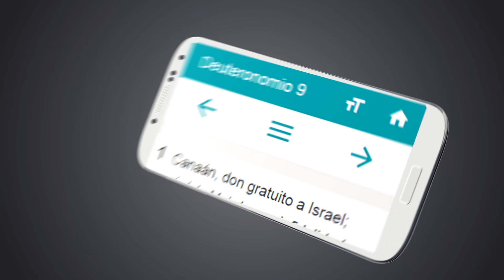Santa Biblia Católica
Descarga la Santa Biblia Católica de Guillermo Jünemann.